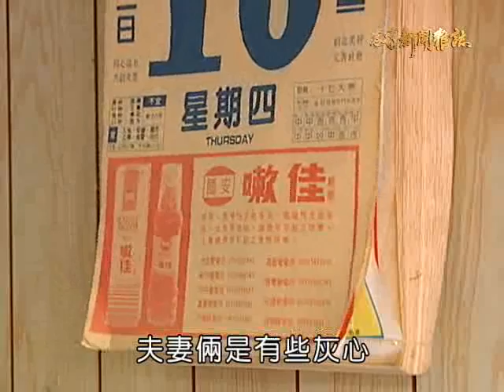客家新聞雜誌 第251集 異鄉的客家味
兒時的生活記憶，促成了創業的夢想。在台南生活３０年的徐英傑，一年多前想要創業，於是過去在家鄉苗栗西湖，所學會的蒸粄功夫，便派上用場。他用兩萬塊創業，做起宅配蘿蔔糕、芋頭糕的生意。徐英傑還刻意租個三合院的廚房做粄，一來省成本，二來還可以營造小時候逢年過節，忙碌蒸粄的情景。一起來看他如何用傳統家鄉味築創業夢。